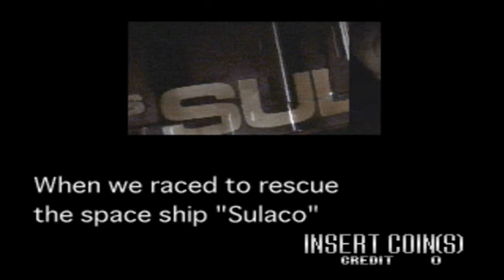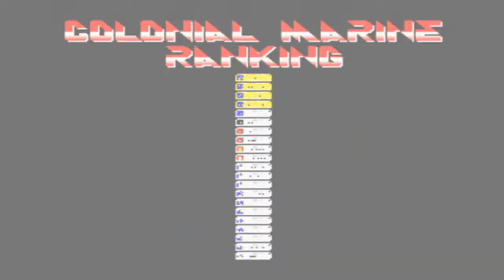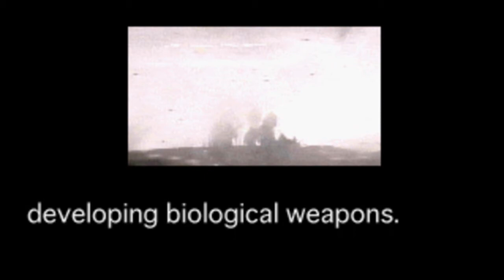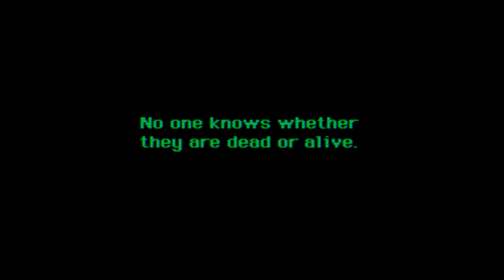Alien 3: The Gun (Arcade)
This is the full cheated play-thru of Alien 3: The Gun for the Arcade (MAME)